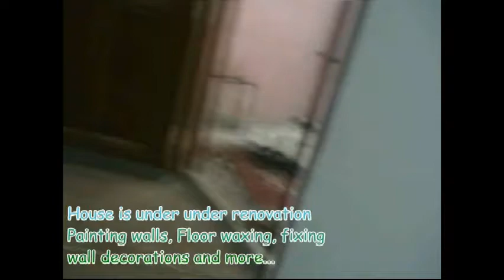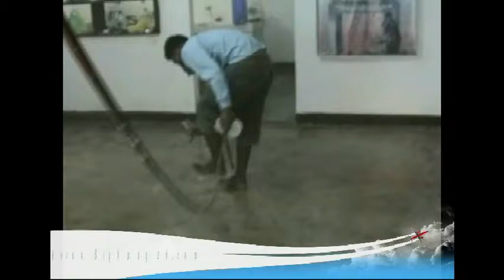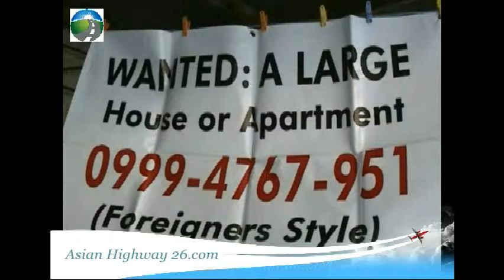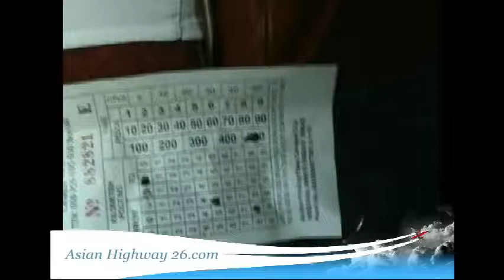Mason@ Tuguegarao City: Floor Polishing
Question: Should this video be moved to the other channel or should it remain here?